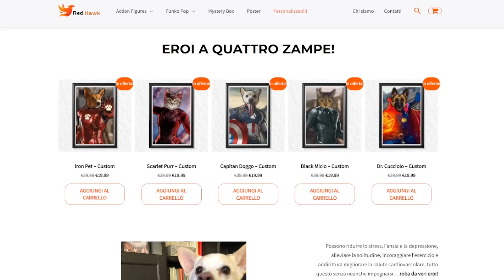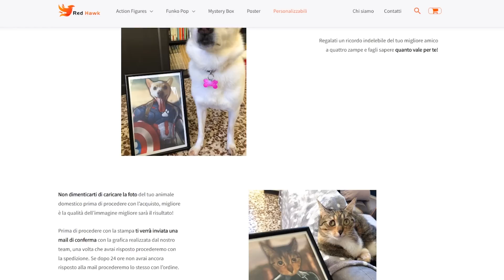VEGAPUNK PROSSIMO MUGIWARA? parliamone | ONE PIECE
In molti nei commenti hanno ipotizzato la futura entrata in ciurma di Vegapunk, oggi finalmente ne parliamo.